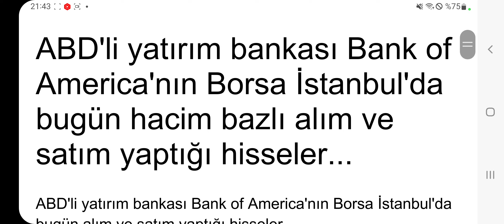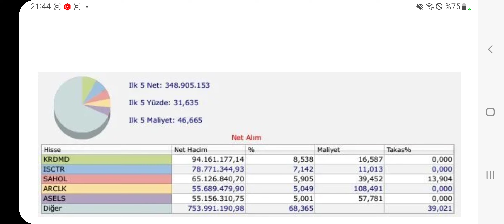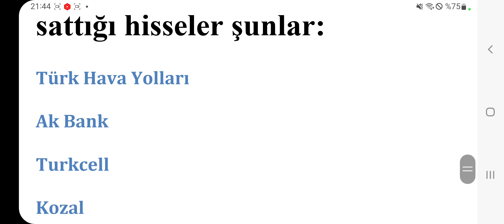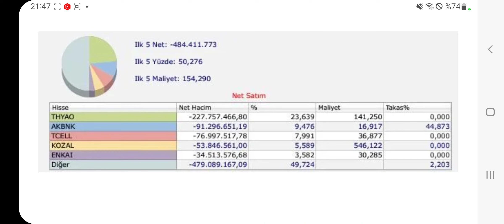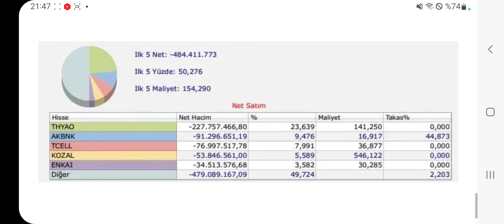Bank Of Amerika'nın Bugün Alıp Sattığı Hisseler! işte Bütün Detaylar...